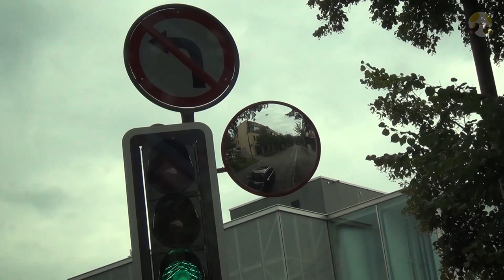Mario Kart: Double Dash!! - Mushroom City Cover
Let's take a musical journey through Mushroom City, the Downtown Toad Metropolis! Its streets are roaring with local commuters, mushroom mobiles and Wiggler buses, through day and night!

This is my contribution for Mklachu's music cover contest, the OtamaContest! Its goal is to celebrate the Otamatone and the weird side of music, dress up and have fun. This was practically the perfect opportunity to make my first YouTube cover :D  I used the saxophone and the synthesizer to create a lot of weird instrumentation and noises, including police horns, engines, walkie-talkies and car honks! Shoutouts to the jaw harp for being the best.

Thank you very much for hosting the contest, a lot of entries put a big smile on my face. I love this, we need more weird! If you want to look up other entries, just check the hashtag on YouTube and on Twitter.
Now for the usual stuff.

Music covered:

Mushroom City/Mushroom Bridge - Mario Kart: Double Dash!!

vroom on